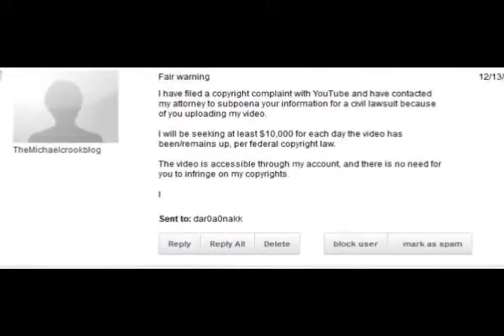Lawsuit from a Crook (Mirror)